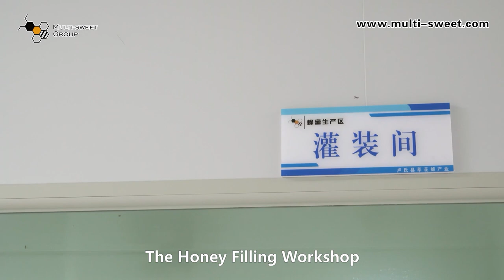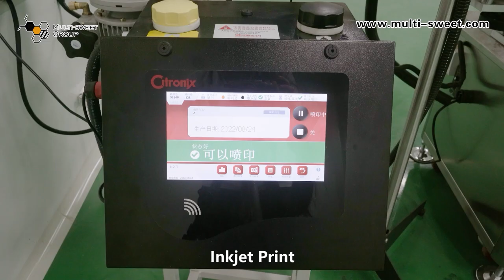Honey Processing Line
Honey processing process and production line